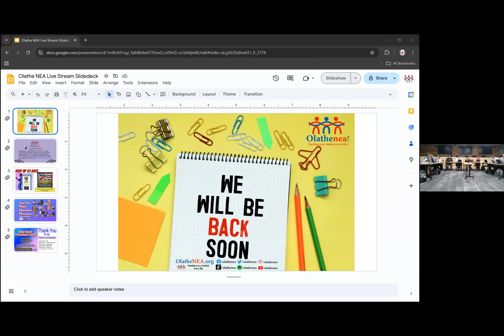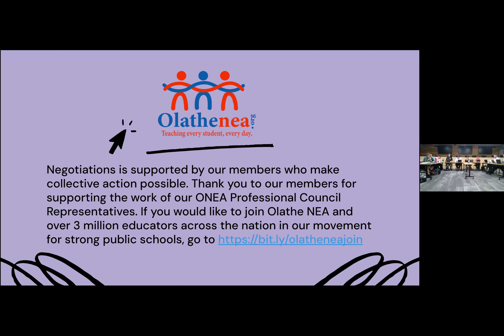10.30.24 Professional Council